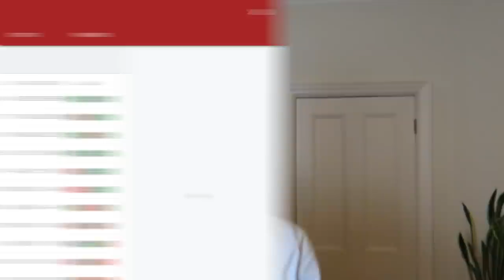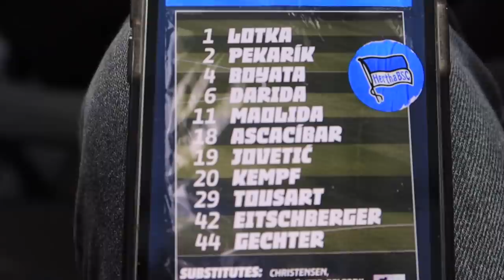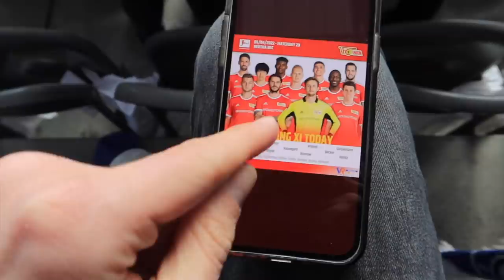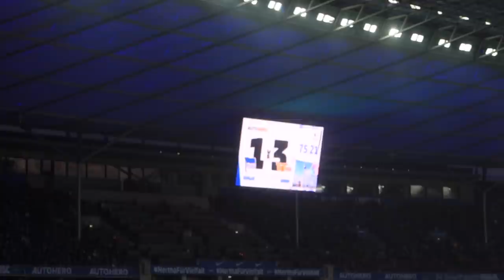ENGLISH FAN EXPERIENCES THE BERLIN DERBY - HERTHA vs UNION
Crazy atmosphere at Olympia Stadion in Ostkurve for Hertha BSC 1-4 FC. Union Berlin...